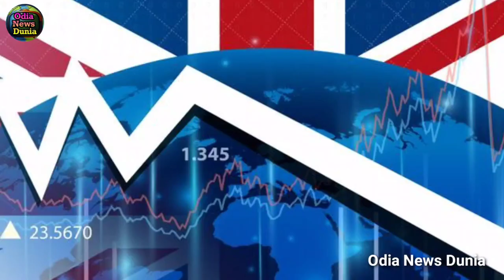ଆସୁଛି ଜବରଦସ୍ତ ଖବର, ବିଟ୍ରେନ୍ ରେ ଇଂରେଜମାନଙ୍କ ଉପରେ ଶାସନ କରିବ ଭାରତ, ଋଷି ସୁନକ୍ ହେଲେ ପ୍ରଧାନମନ୍ତ୍ରୀ